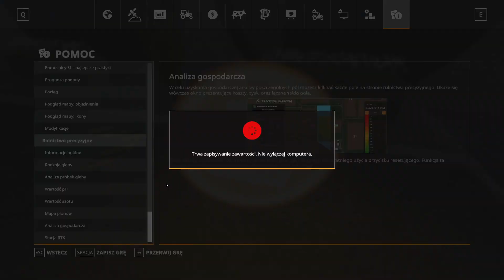🌿💵 Nawozimy pszenice | Alpejskie klimaty #9 | Farming Simulator 19: Alpine Expansion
Nawóz i wapno na grubo :D
Dajcie znać co sądzicie o nowych miniaturkach ;D